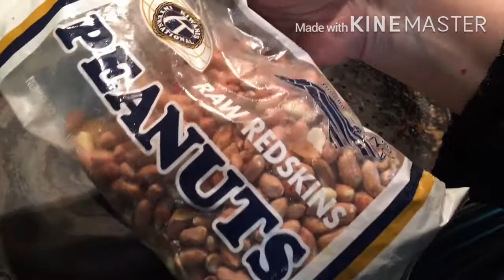Roasting Dry Peanuts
My Instagram Homevlogswithsabah